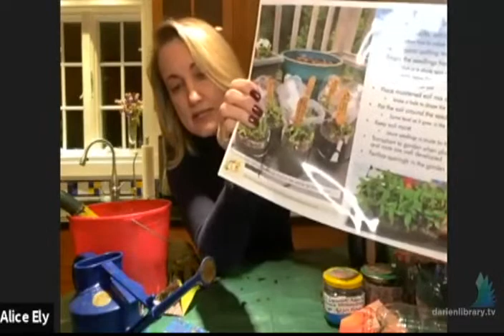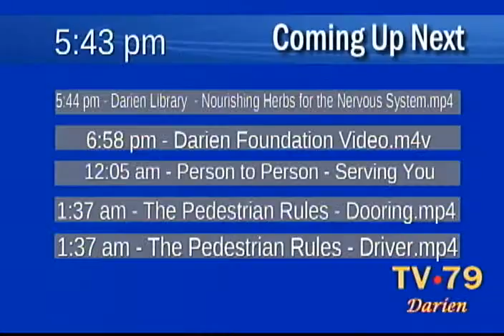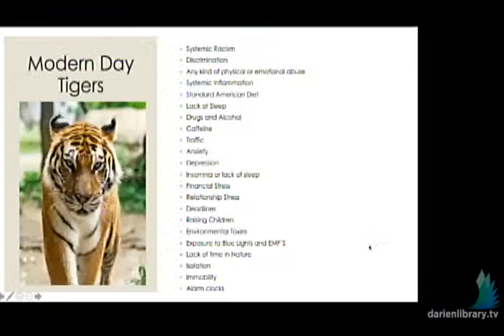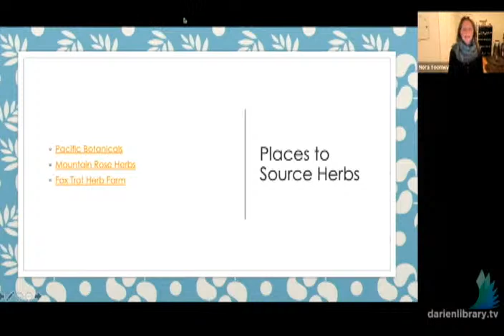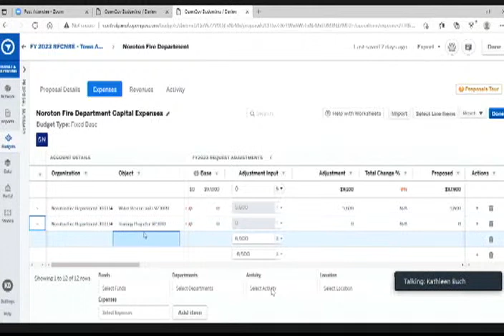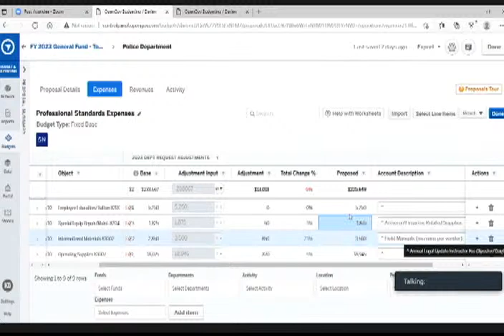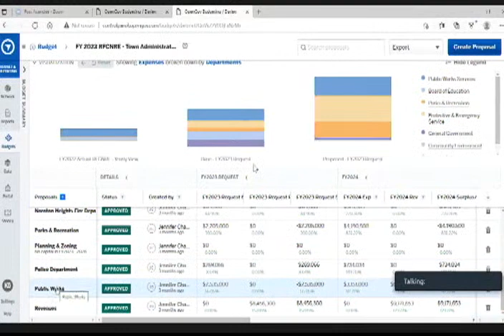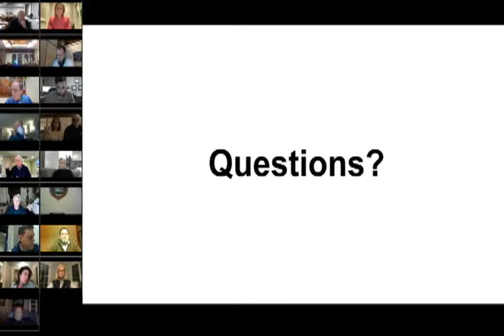Darien TV79 Live Feed